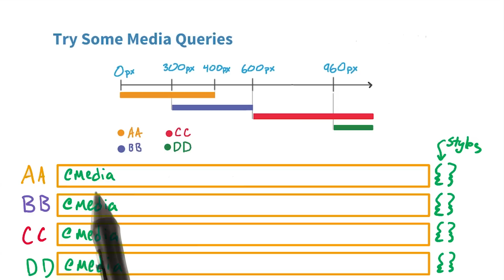What Styles Are Applied? Quiz - Responsive Web Design Fundamentals